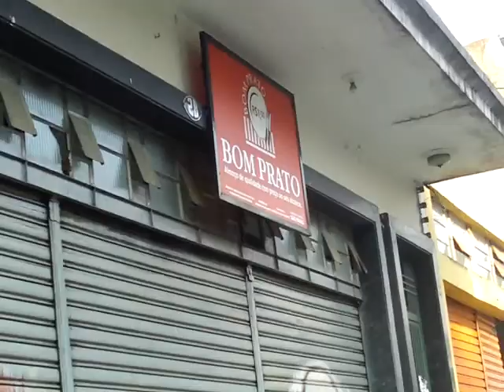Bom Prato?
A situação das cercanias da antiga rodoviaria de São Paulo, onde fica o restaurante bom prato.
Olhem o lixo nas ruas e a situação em geral.